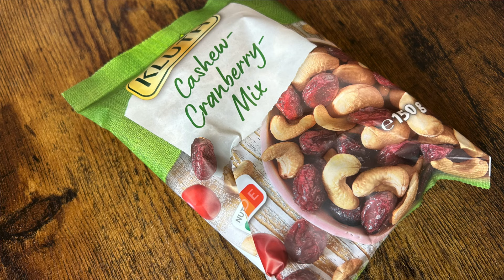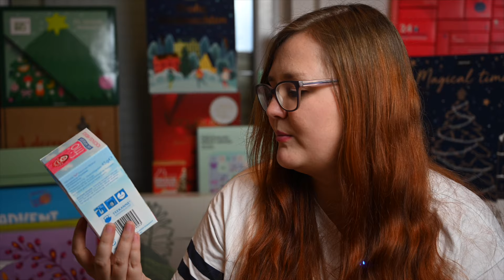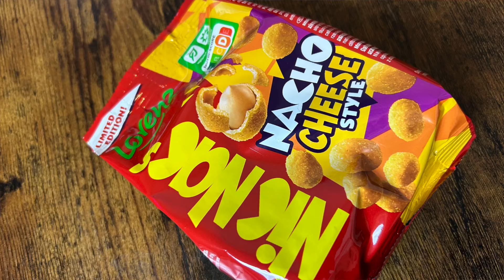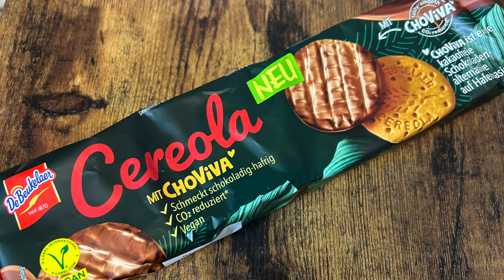MINI UNBOXING | World of Sweets Neuheiten Box Juni || Was ist den DAS?!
Heute habe ich mal wieder ein besonderes unboxing für euch.
Ich habe mir die Worldofsweets Neutheiten Box gekauft.
Die ist prall gefüllt mit tollen Süßigkeiten.
Wenn euch interessiert, was so alles in der Box ist,
dann schaut auf jedenfall in mein Video rein. ☺️

Spare 3 € auf deine erste My little Box:

FRIEND24424

Preis: 12,99 €

(Die Produkte kann ich euch dieses mal leider wieder nicht verlinken, da es für die Beschreibung einfach zu viele sind. Wenn euch aber ein Produkt an spricht und ihr findet es nicht, könnt ihr mir gerne schreiben.  Ich versuche euch dann damit zu helfen. 😊)

📦 Pakete senden an:

Raphaela Kulzer
Postfach 2 24
94302 Straubing